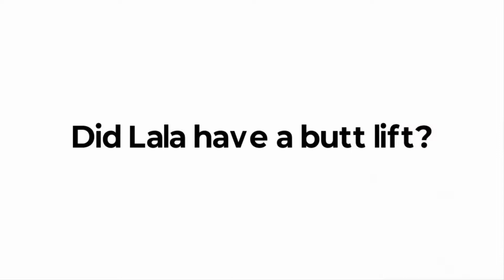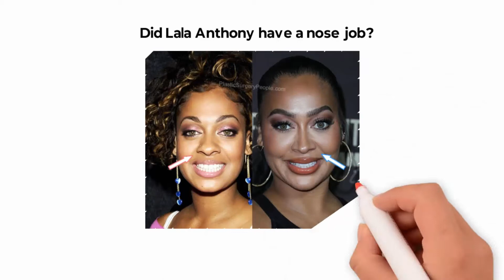Lala Anthony Before And After Plastic Surgery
It’s been a while since I first saw Lala Anthony and she has changed so much!
I can only assume that she’s had plastic surgery but I’ll try to find evidence to back it up too. After all, this is how we do things here.
You should know that by now.

Before & After Photos
I’ve done some investigation below to see if I’m right about Lala. Let’s take a quick look below.